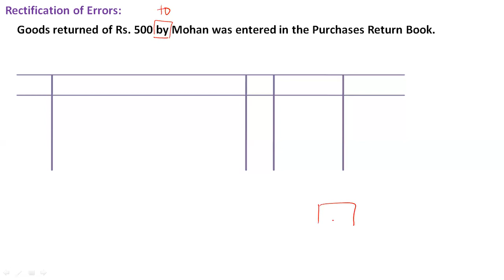Rectification of Errors, Goods returned of Rs 500 by Mohan was entered in the Purchases Return Book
Rectification of Errors:
Goods returned of Rs. 500 by Mohan was entered in the Purchases Return Book.